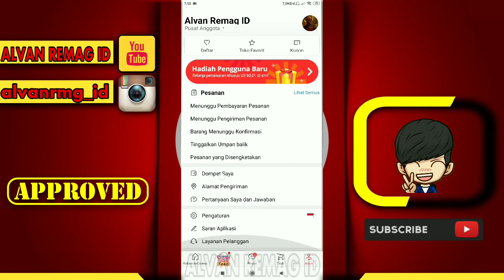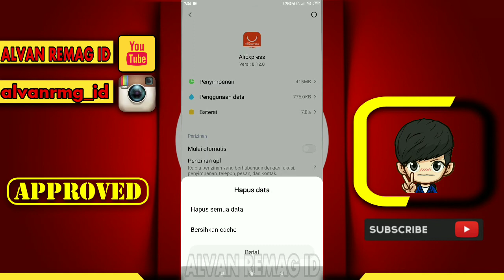CARA MENGATASI APLIKASI ALIEXPRESS YANG SERING BERMASALAH LEMOT/FORCE CLOSE SENDIRI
Assalamu’alaikum Wr.Wb